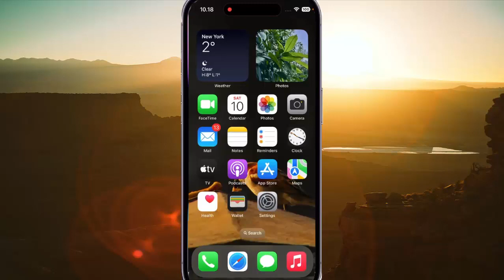iPhone 14 Pro : How to have voice over feature to speak if an image has sensitive content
On this video you can know How to have voice over feature to speak if an image has sensitive content in iPhone 14 Pro with iOS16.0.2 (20A380) operating system.